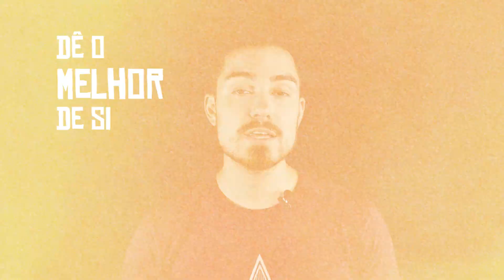Como iniciar a sua jornada profissional em audiovisual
Se você é estudante ou iniciante na carreira de audiovisual, deve ter percebido como não é simples nem claro qual caminho seguir para entrar de vez no mercado de trabalho e começar a sua carreira com o pé direito.

Nesta aula dou algumas dicar de como você pode ingressar nessa carreira =)

Grande abraço!!